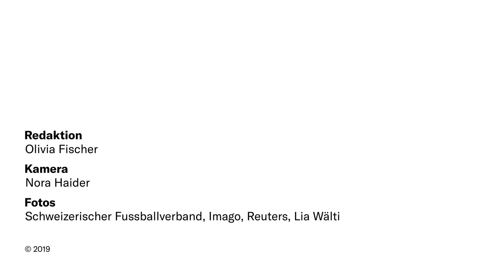Frauenfussball: Lia Wälti spielt bei Arsenal, nur Millionen verdient sie nicht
Lia Wälti kann von ihrem Beruf leben. Für eine Profi-Fussballerin ist das eine Ausnahme. Gleiche Gehälter für Männer und Frauen hält sie für unmöglich.